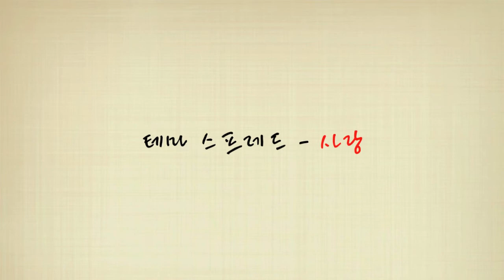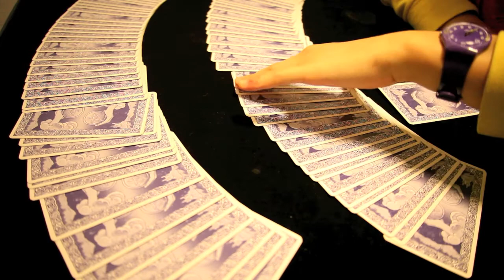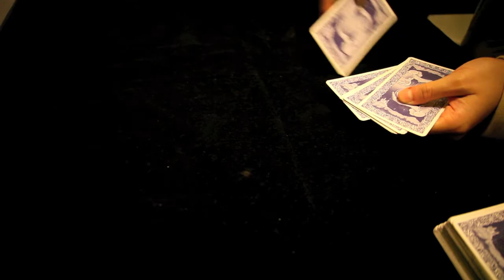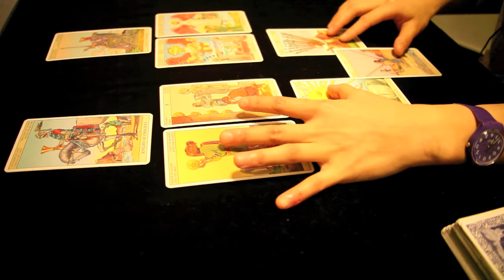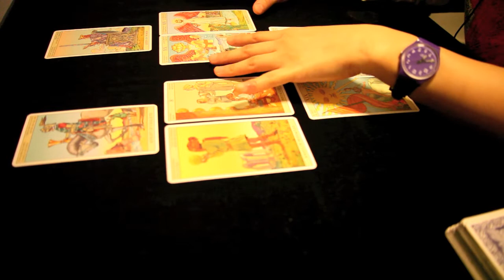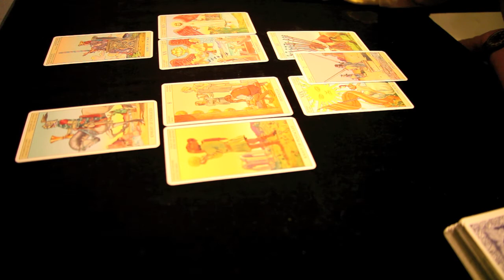퍼플캣의 퍼플박스 09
퍼플캣의 퍼플박스 아홉번째시간

테마 스프레드 사랑편입니다^^